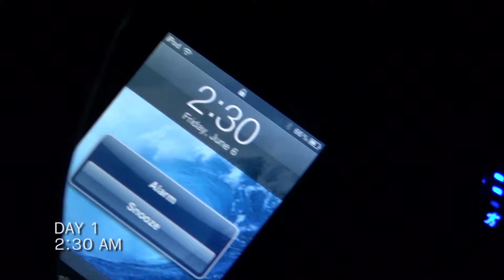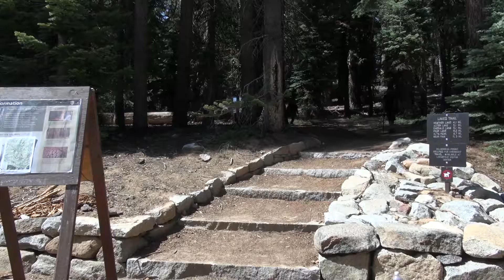Backpackers [Documentary]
Four college students decide to go backpacking for three days. This is their story.